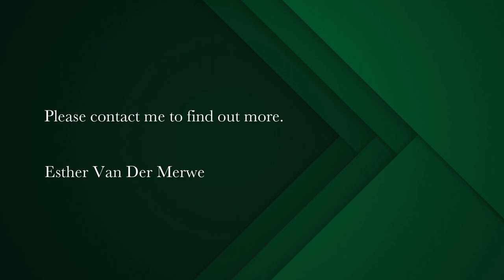4 bedroom house for sale in Myburgh Park | Pam Golding Properties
Modern 4 bedroomed home in myburgh park with views
Welcome to this brand new Exclusive Mandate...

Every attention to detail has been given, to make this the ideal family home with space and luxury. The combination of wood, modern finishes and texture was well planned to give this house it's own unique character.

Modern open plan lounge and kitchen and interleading entertainment room with indoor braai and pizza oven. The combustion fireplace keeps the home and guests warm in winter time. There is a feeling of space and tranquility with natural light and beautiful vistas over the Langebaan Lagoon.

Opening all the stacker doors gives you a feeling of being inside and outside simultaneously, totally protected from the prevailing South Easterly wind in summer. The braai & entertainment area with built-in pizza oven compliments the open plan kitchen. There is a separate scullery and has access to the back yard and separate pantry is definately a bonus to this kitchen making space for all the extra's.

The garden is watered with rain water collected by the 5000l tank and the plumbing is connected to a grey water system for flushing of the toilets or municipal water. This is a saving of cost and utilizing of our natural resources. These changes makes this home one step closer to a environmental friendly home.

There are two bedrooms with en-suite showers on the second level with one that has access to a private patio and adjoining study or space for a gym. The family has their own pajama lounge. The main bedroom has a full en-suite also with their own private patio for morning tea, or unbelievable sunsets only Langebaan can offer.

There are three garages, one extra high for the boat or caravan, and the other two extra space for a diy workshop.

The 4th private bedroom/hobby room or work from home office leads out of the garage with own en-suite bathroom and doors to the garden.

Come and visit this special home today...

Guest Bathroom
Ample off-street parking
Fully walled